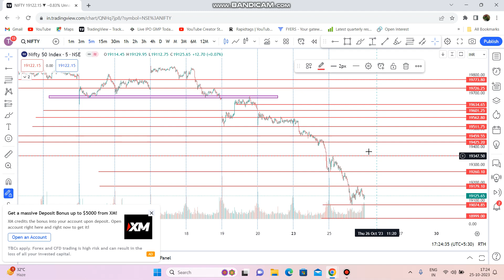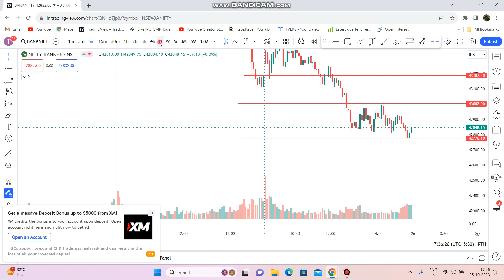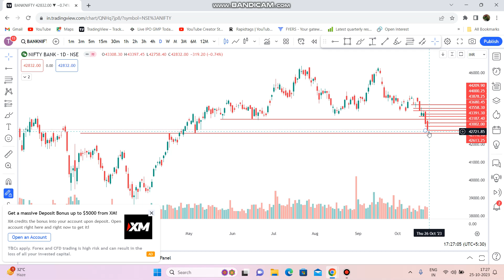Nifty Finnifty Prediction for Tomorrow / Thursday || Banknifty Prediction for 26 October 2023